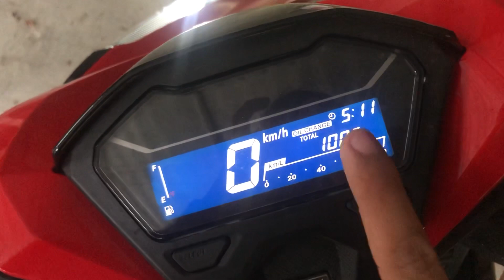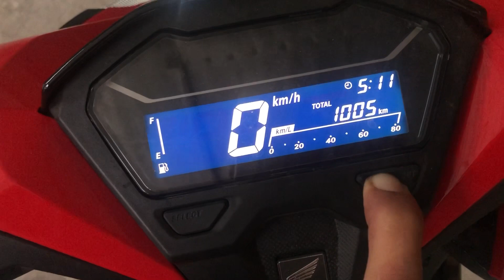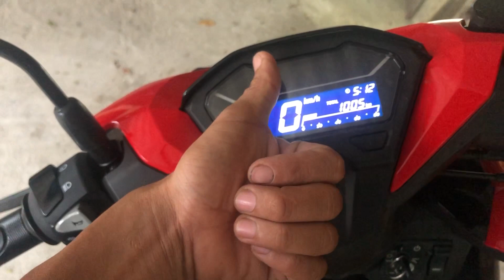Paano Tanggalin ang Change Oil Indicator Honda Click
How to remove or reset change oil indicator from a Honda Click